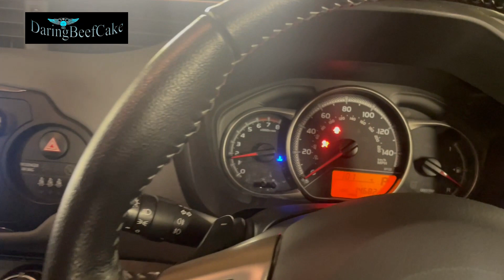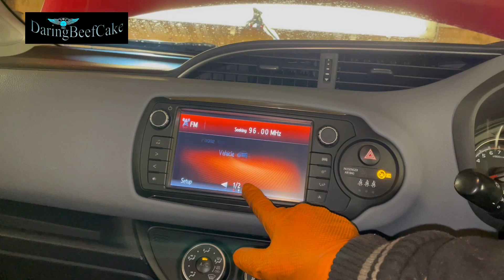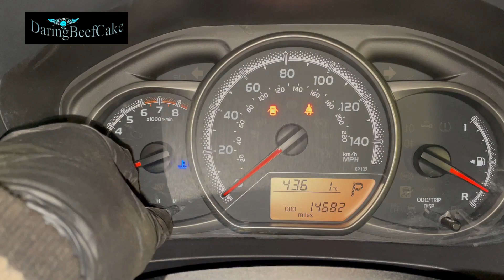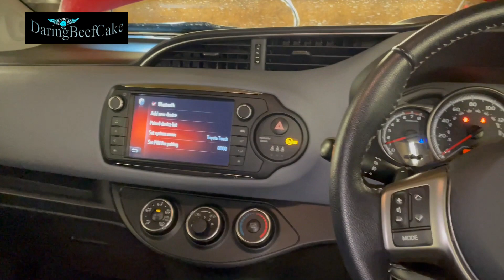Toyota Yaris 2016 main battery replacement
In this video I will be showing how to replace the main car battery on this Toyota Yaris 2016.